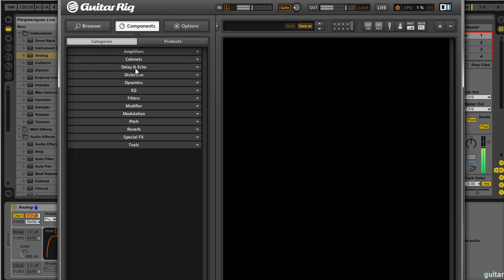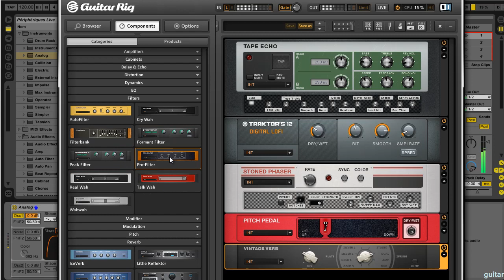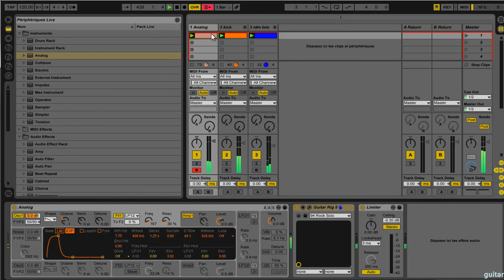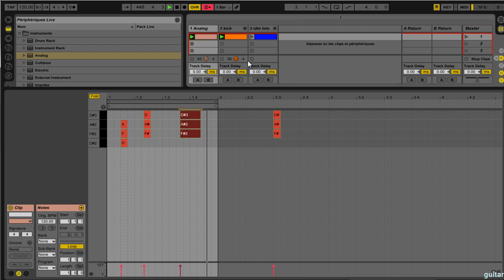Dubtechno chordsTutorial Analog Ableton & Guitar Rig Native Instruments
just little try with Guitar Rig FX